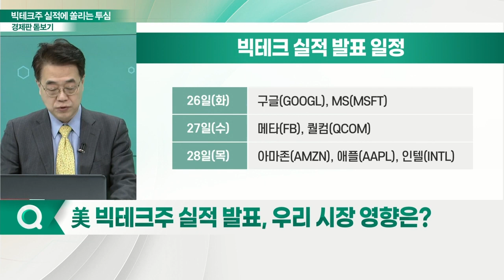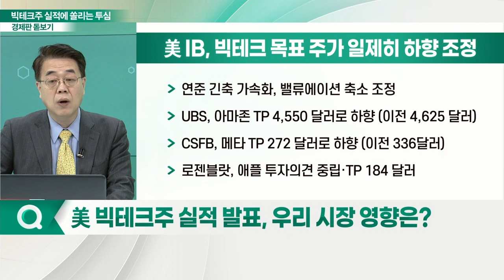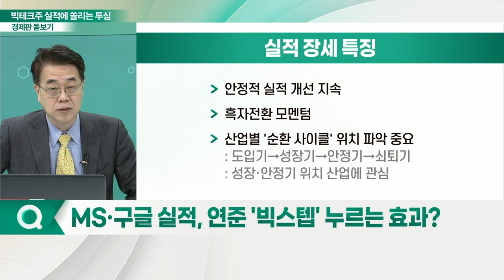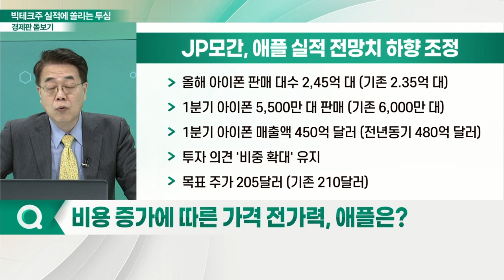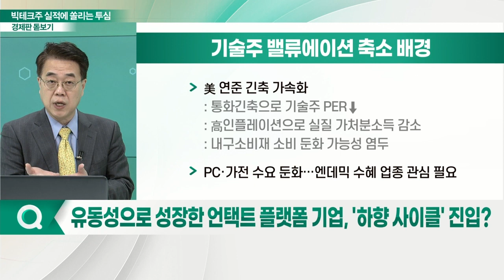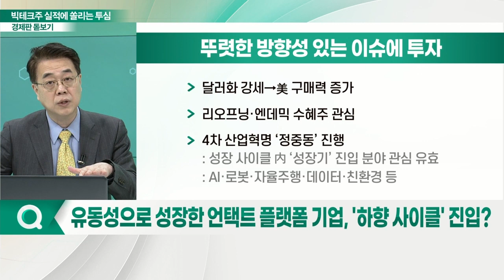이번주 빅테크주 실적 발표... 긴축 가속 우려감 극복할까?_경제판 돋보기 (20220427)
Q. 美 빅테크주 실적 발표, 우리 시장 영향은?
Q. MS·구글 실적, 연준 '빅스텝' 누르는 효과?
Q. 비용 증가에 따른 가격전가력, 애플은?
Q. 인플레이션 따른 가격전가력이 있는 섹터는?
Q. 아마존, 엔데믹 전환으로 인한 실적 영향은?
Q. 유동성으로 성장한 언택트 플랫폼 기업, '하향 사이클' 진입?